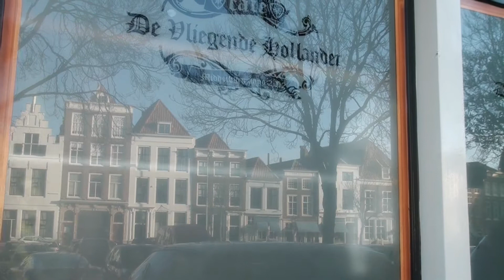Zanger Kees - Het Dak Eraf - netzeeuws.nl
(2013, The ClipCompany) Op zaterdag 14 december gedraaid in Feestcafé De Vliegende Hollander in Middelburg.

Netzeeuws.nl is een platform voor Zeeuwse films, videoclips, series, filmmakers en andere Zeeuwse video/film gerelateerde projecten.

Wil je jouw film/videoclip op Netzeeuws.nl plaatsen? Ga dan voor meer informatie naar

We zijn ook te volgen op social media!